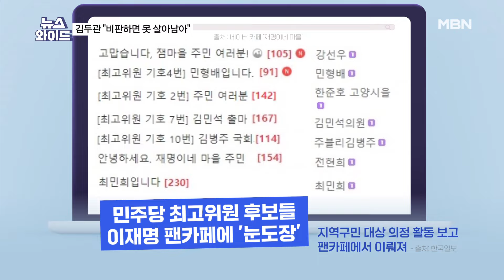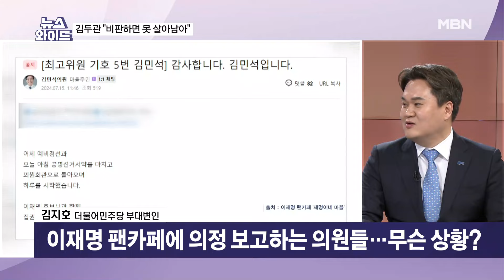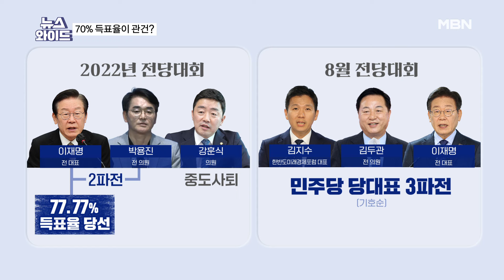'이재명 vs 김두관 vs 김지수' 막 올린 민주당 전당대회…관전 포인트는? [뉴스와이드]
[출연자]
차재원 부산가톨릭대 특임교수
김지호 더불어민주당 부대변인